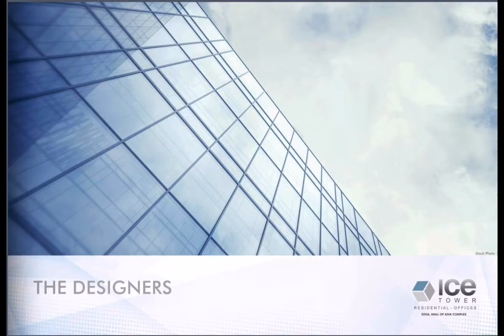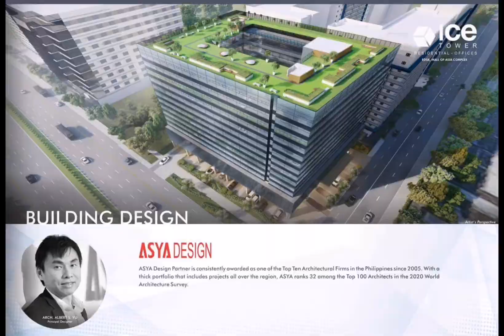Smdc ICE TOWER RESIDENTIAL OFFICE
ICE TOWER | SMDC’ NEWEST PROJECT DEVELOPMENT (RESO/RESIDENTIAL - OFFICE)
Location: Sunrise Drive corner EDSA Extension, MOA Complex, Pasay City

Unit Types:
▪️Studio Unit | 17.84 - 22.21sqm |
▪️1 Br Unit | 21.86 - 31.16sqm |
▪️1 Br End Unit | 27.02sqm |
▪️1 Br End Unit w/DEN | 36.33sqm |
▪️2 Br Unit | 36.08sqm |
Estimated Completion Date: December 2024

✅ Reservation fee: P100,000
✅ Special Payment Terms: 12% in 50 months | 88% Balance through Bank Financing or Cash